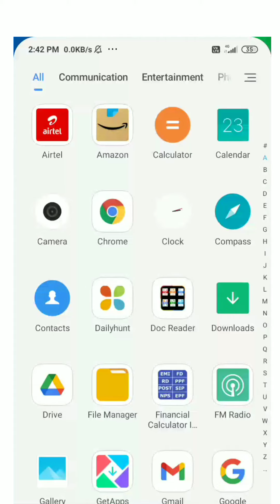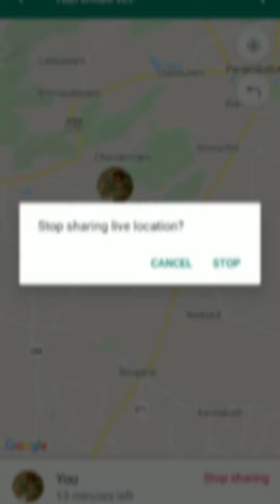whats up live location sharing to other person